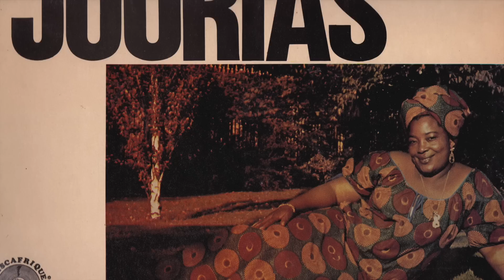Yta Jourias - Admoe Nyueto (Excerpt)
RLR afro selection. Destroys the floor every time. Hightes recommendation!